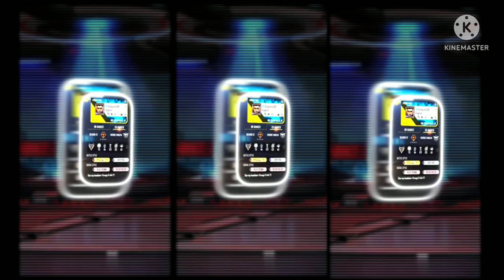Ghost in my id || trending short || FF